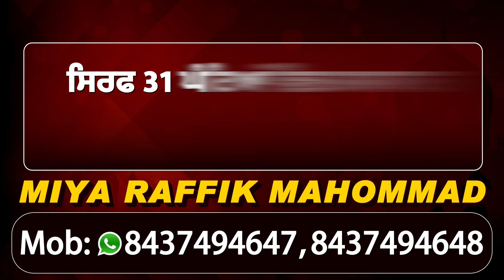Supreme Court की कमेटी छोड़ने के बाद Bhupinder Singh Mann का Exclusive Interview